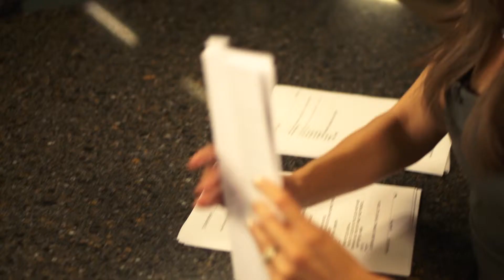Feature Story: Corrie Lovette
SEU Alum, Corrie Lovette, shares her story of being in her dream job as a News Anchor within only 2 years of graduating college.